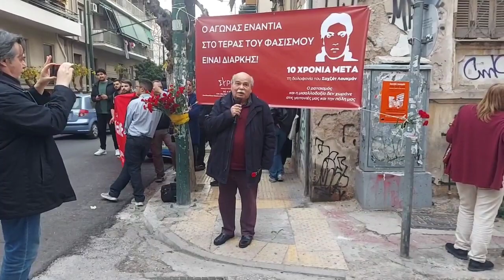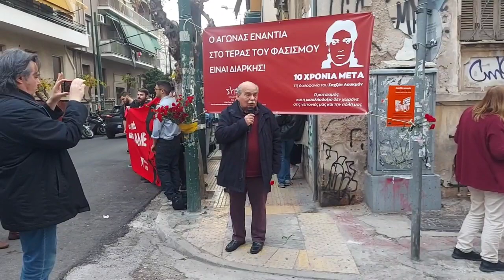Ο Νίκος Βούτσης στην εκδήλωση μνήμη για τα 10 χρόνια από τη δολοφονία του Λουκμάν